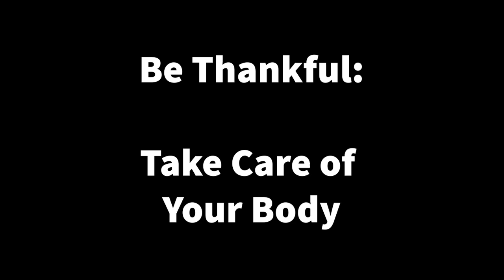May 1//Children's Segment//Nitza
You can:
1. Connect with a spiritual coach
2. Learn how to connect with Jesus one on one
3. Start a journey towards baptism
4. Join weekly community groups
5. Get plugged into service opportunities